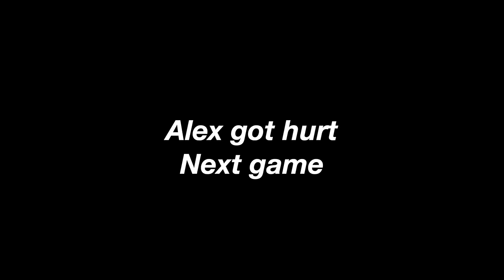THIS ALL ASIAN AAU BASKETBALL TRYOUTS WAS CHAOTIC!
This video was crazy! Thank you for everyone who popped out to the 2nd ever underdawgz tryouts with Nueve Lio!